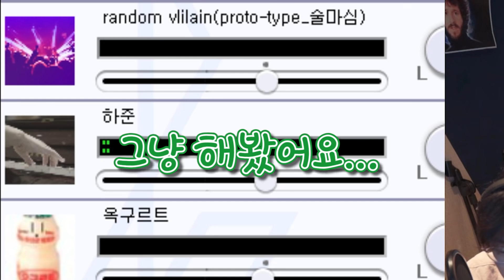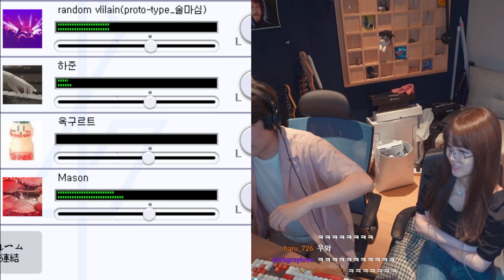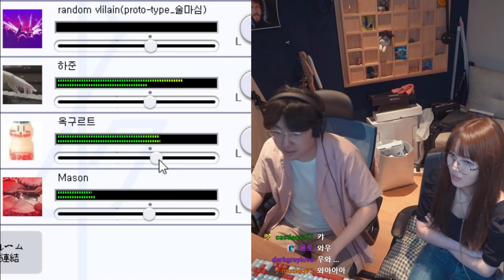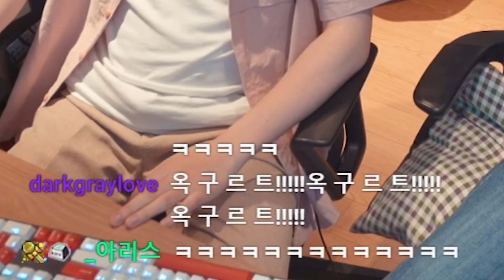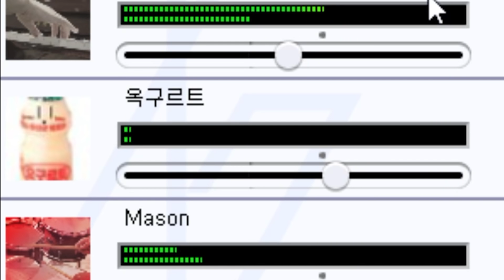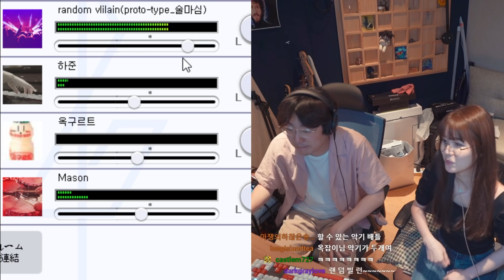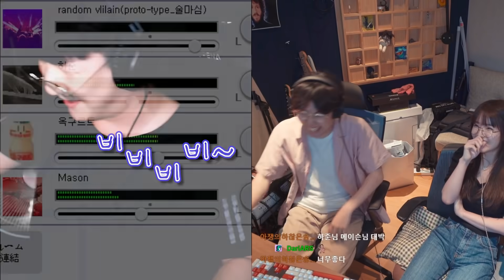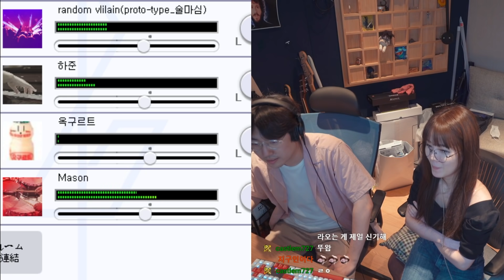지금까지 이런 배틀은 없었다.. 베이스 배틀인가 스캣 배틀인가..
진짜 ㅋㅋㅋㅋㅋㅋㅋㅋㅋㅋㅋㅋㅋㅋㅋㅋㅋㅋㅋㅋㅋㅋㅋㅋ